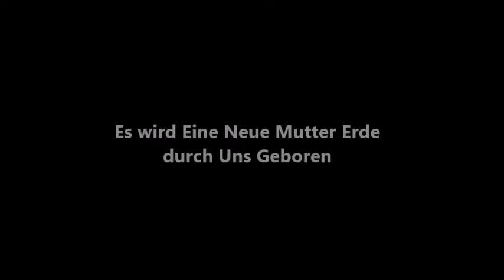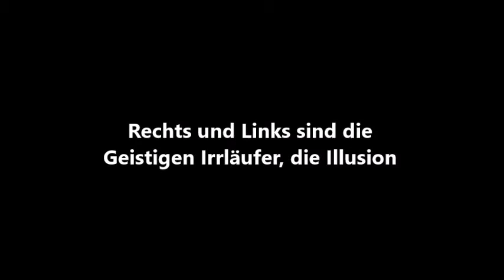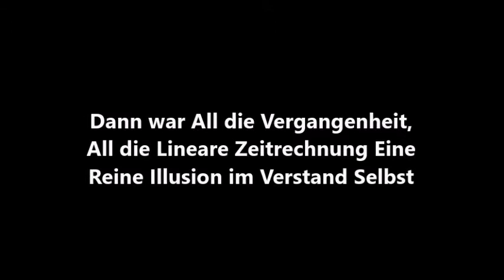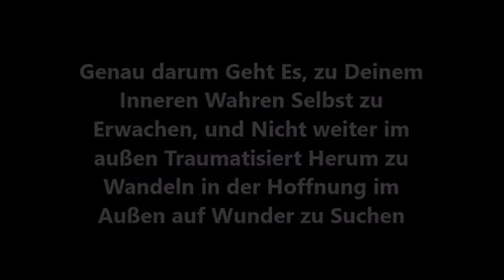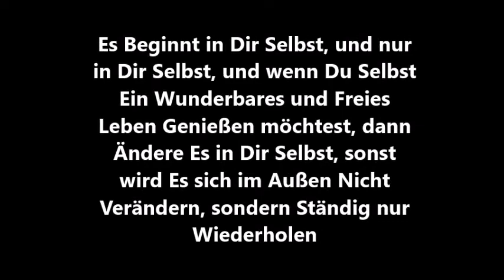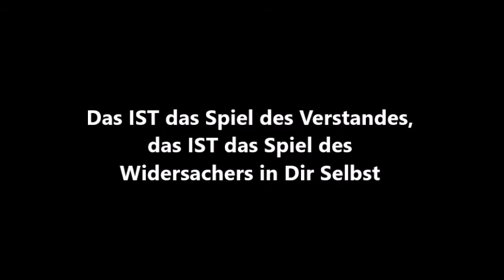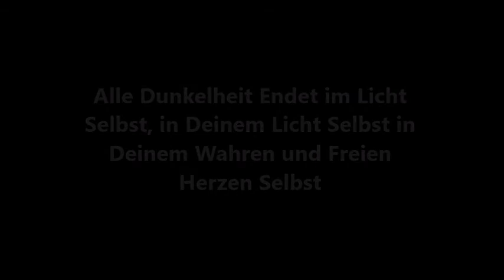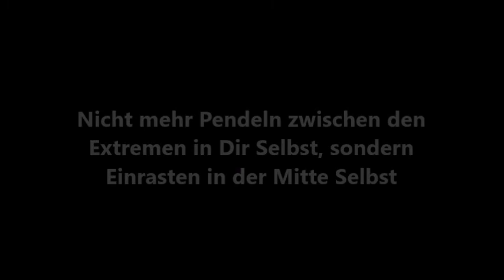Free Spirit Mother Earth. Es wird Angst in Liebe Gewandelt.